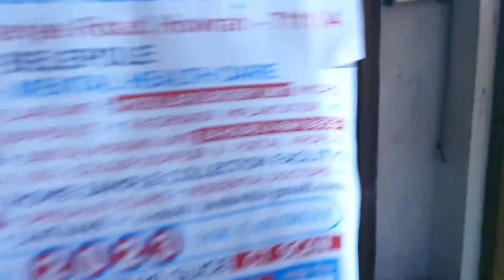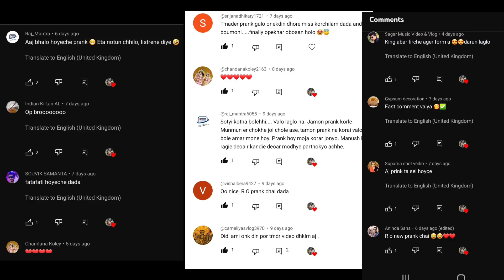Prank on husband// aj bony ke jalabo// নতুন মেয়ে জুটেছে বুঝি........